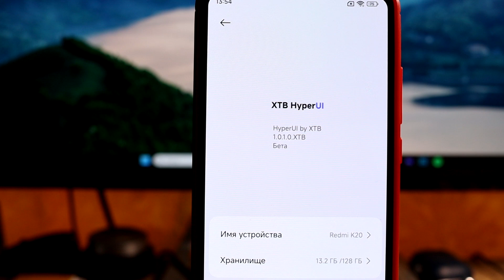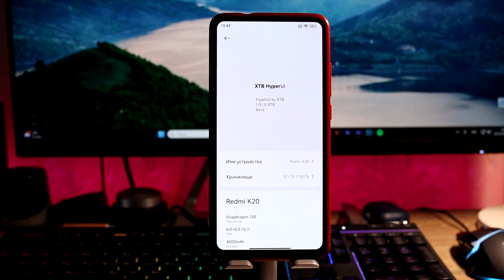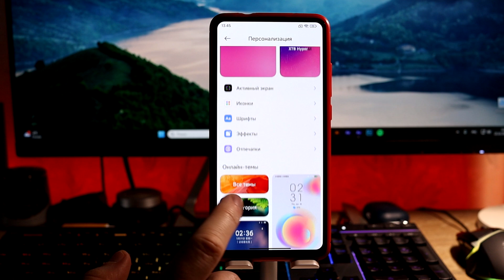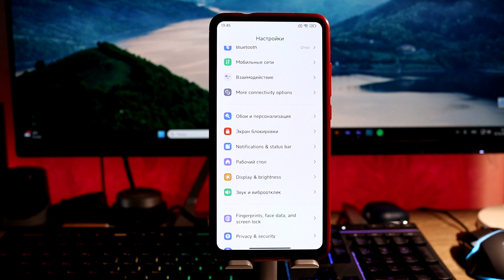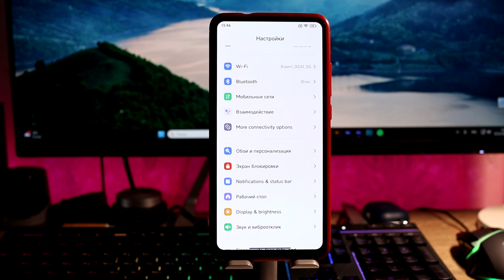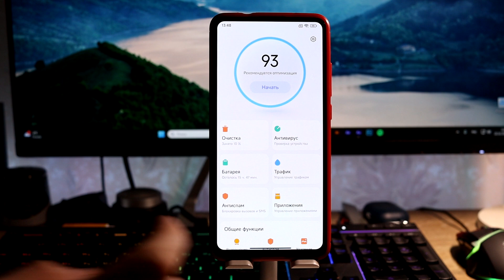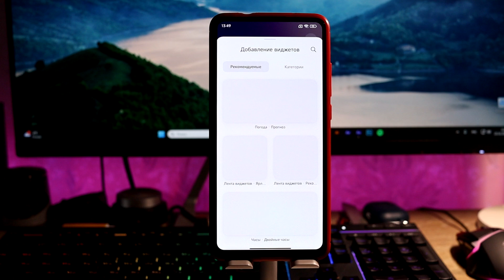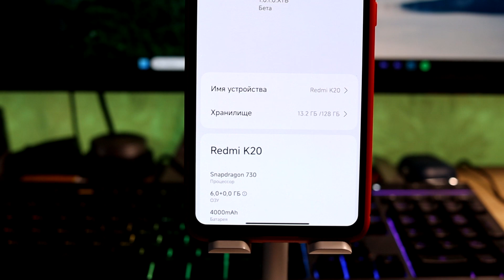🔥 XTB HyperUI с Android 14 для Xiaomi - ВСЕ Нужные Фишки из HyperOS!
🔥XTB HyperUI с Android 14 - со всеми нужными фишками из HyperOS!